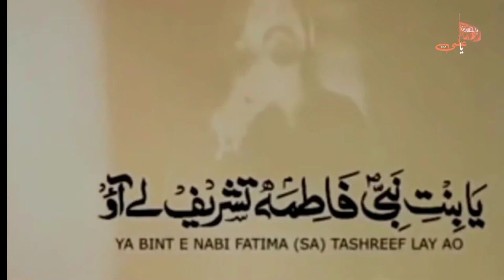Chand Muharram ka Roya new kalam Irfan Haider 2022|Ya Ali Madad official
Chand Muharram ka Roya new kalam coming soon Irfan Haider 2022|Ya Ali Madad official